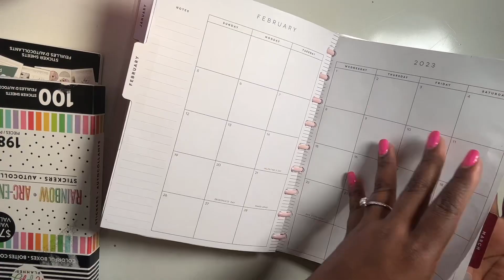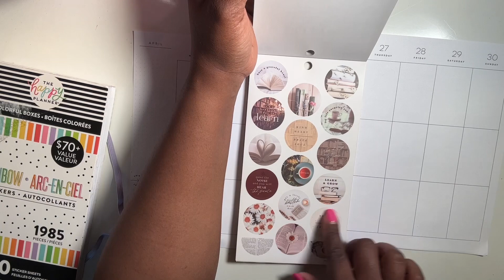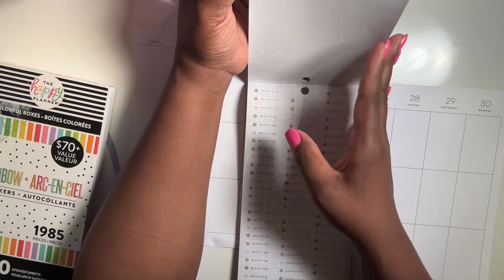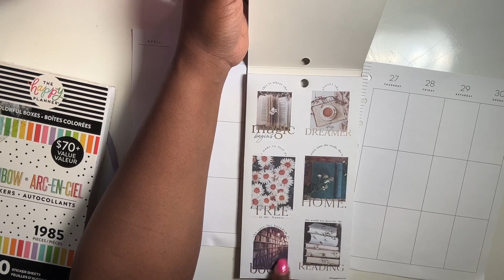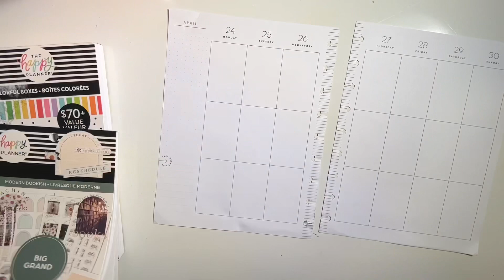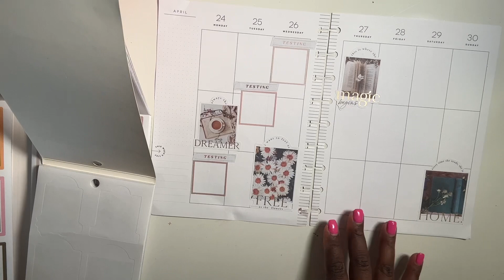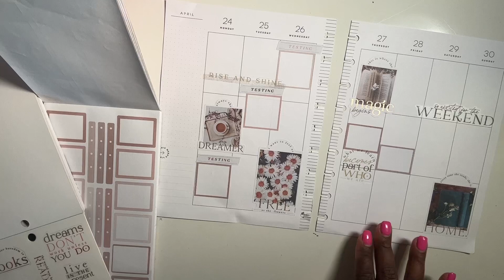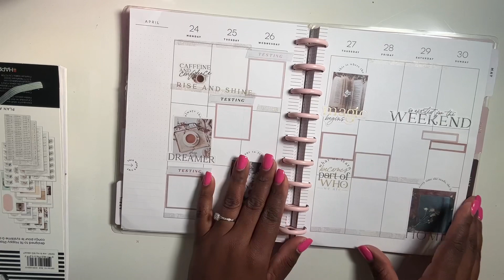Plan With Me! April 24th -30th